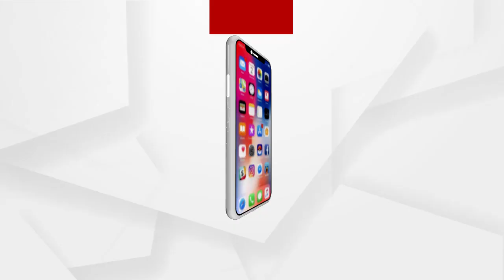ପଞ୍ଚାୟତରାଜ ମନ୍ତ୍ରୀଙ୍କ ବିରୋଦ୍ଧରେ ଗଲେ ହତ୍ୟା